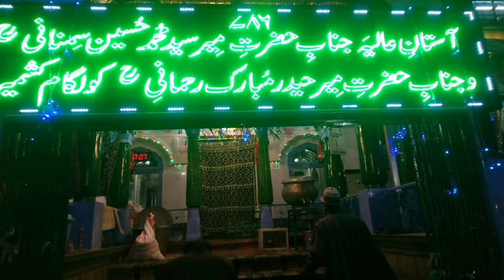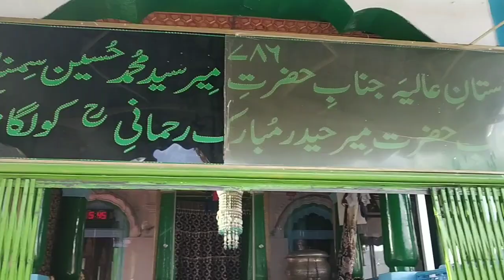Ziyarat Shareef of Hazrat e Mir Syed Muhammad Hussain Simnani (r.a) Kulgam kashmir.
Hazrat e Mir Syed Muhammad Hussain Simnani came to kashmir from Simnan IRAN, to spread Islam in Kashmir. He came to kulgam and liked a spot on a cliff overlooking the  river Veshew .Syed Hussain Simnani (r.a) left on 11th shaban 792 A. H and was buried on very spot  which he found Fascinating.Syed mir hyder Mubarak e  Rahmani is also buried at the same place besides Syed Simnani sahab.
Kulgam was earlier know as "Shampora"which was later on renamed as kulgam by Him.